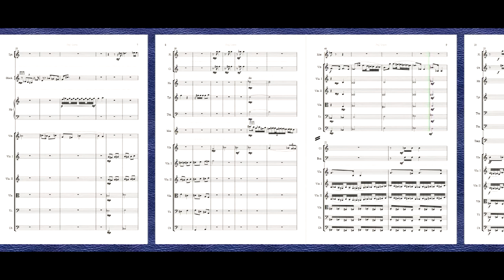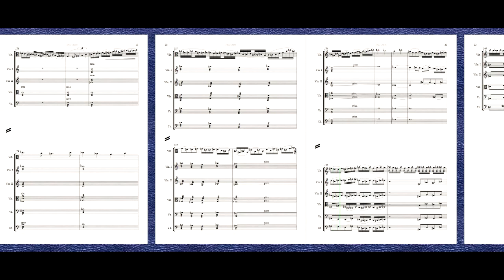Fantasia Corcentante for Viola and Orchestra - 2nd movement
A piece I composed in 2012